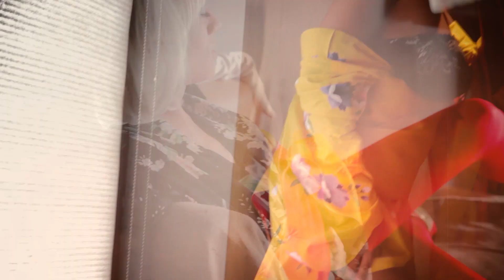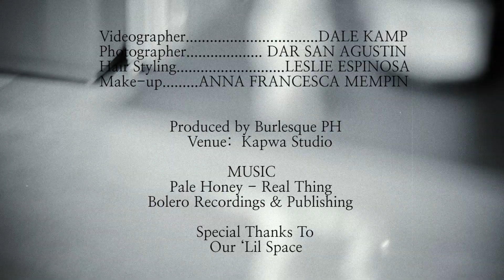Behind the Scenes with Burlesque PH's Asian Burlesque Troupe Photo Shoot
Videographer: Dale Kamp
Photographer: Dar San Agustin
Hair Styling: Leslie Espinosa
Makeup: Anna Francesca Mempin

Produced by Burlesque PH
Venue: Kapwa Studio

Special thanks to Our 'Lil Space